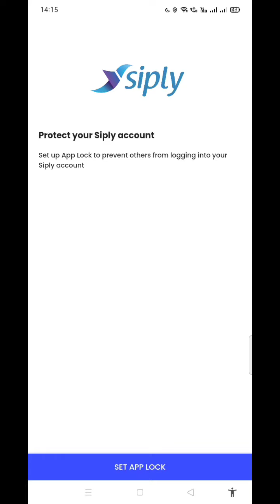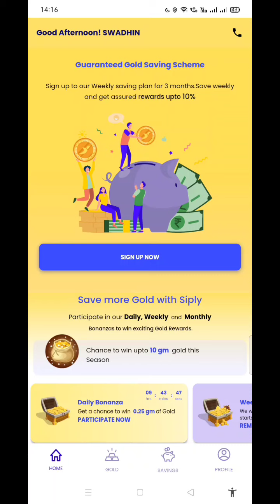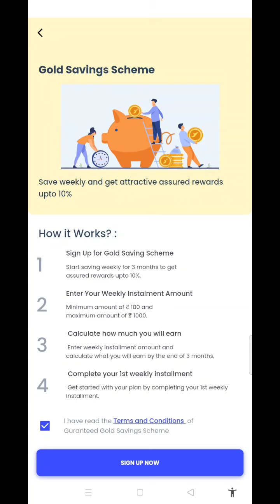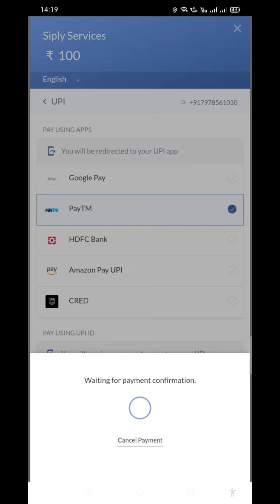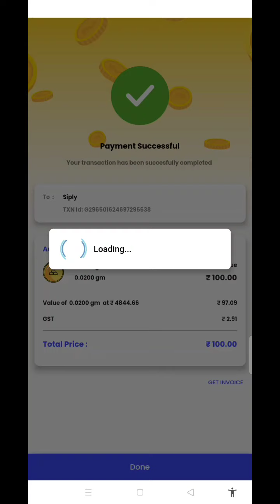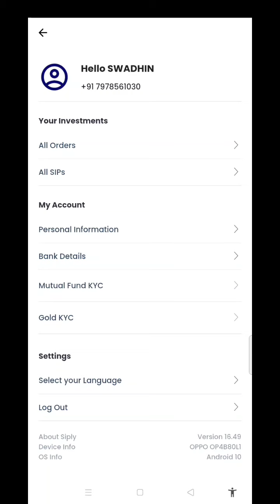Best gold investment plan | best gold investment scheme | Buy gold and get extra 10% | Gold Buy App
Now a days many people save money in bank account . they think we will get lots of interest what they don't get. so today I am going to telling you, how to you will get 10% extra of your money .

In this video I have covered about best gold investment App. where you can purchase digital aur physical gold. if you're a gold for 3 month then you will get 10% extra.

Siply Digital banking App is an Indian App & It is in playstore .